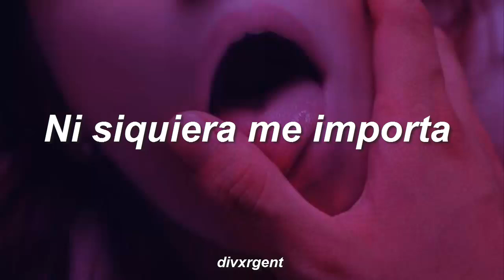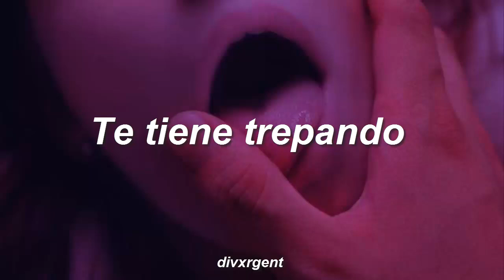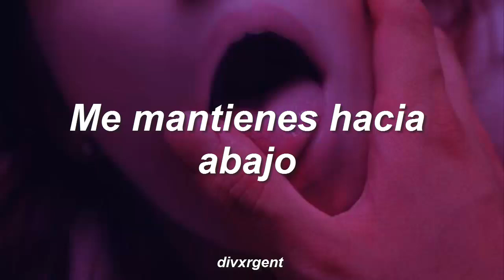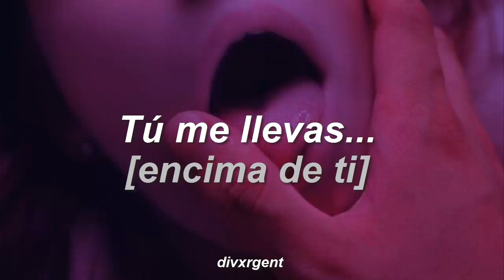♡ High || Sivik [Traducción al español] ♡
La canción tuvo sus dificultades al ser traducida, por lo que varias frases están más llevadas por el contexto.

Créditos por la traducción a: Imagination.💕